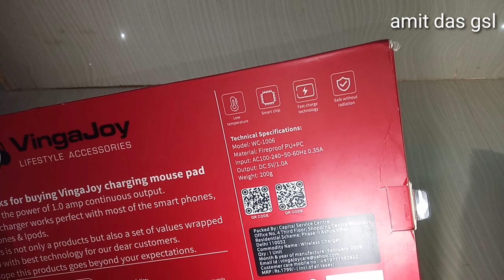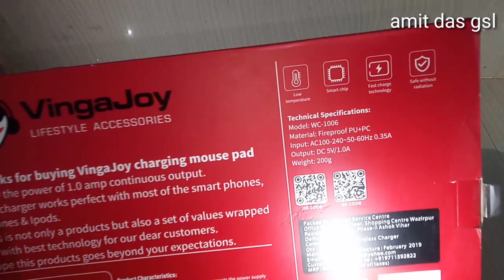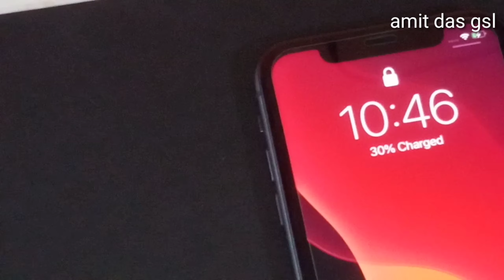iphone 11 wireless charging🔋⚡ review#amitdasgsl